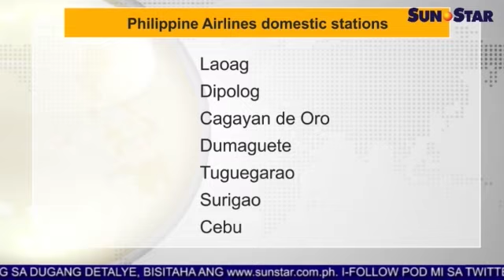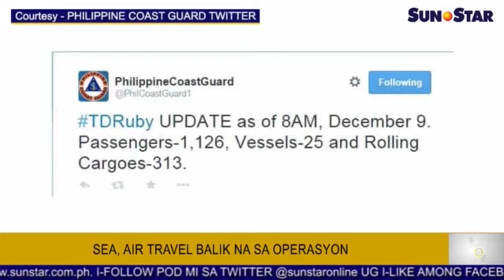Philippine Airlines, Sea Travel balik operasyon